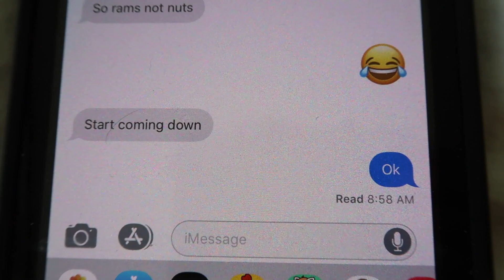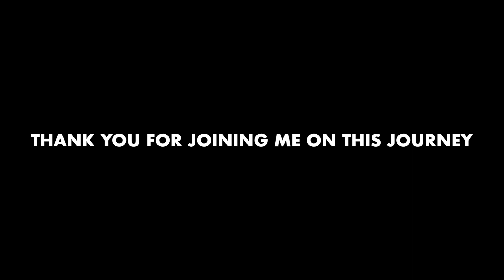VLOG￤MY BIRTHDAY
A chill birthday.